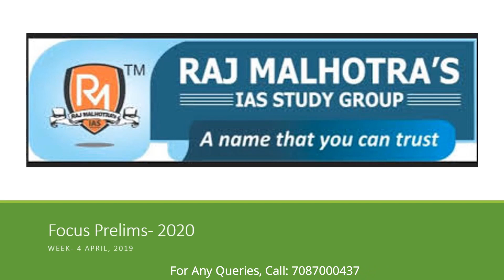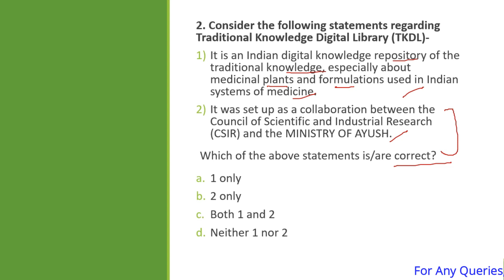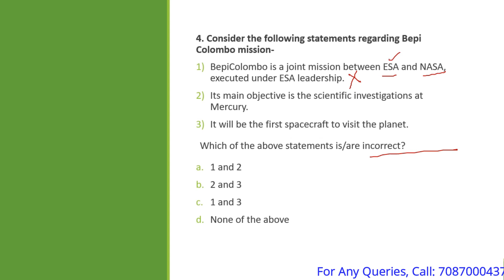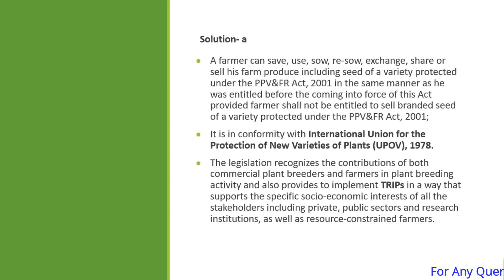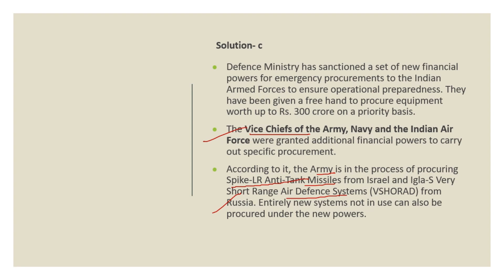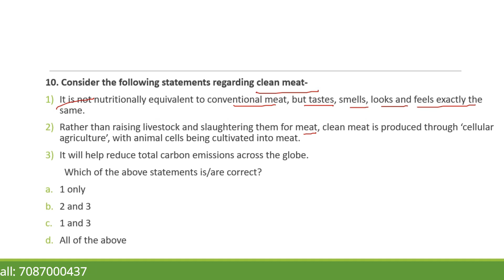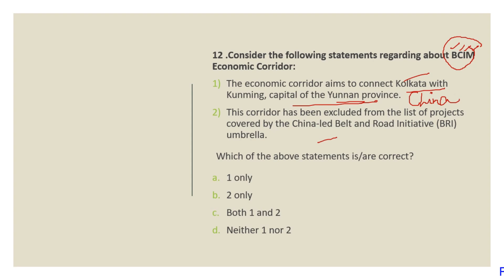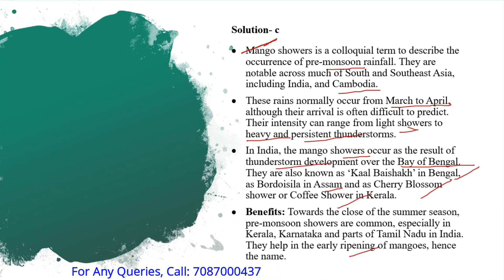Focus Prelims 2020 | Week 4 | April 2019 | MCQs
To help you prepare for Prelims 2020, Raj Malhotra's IAS Study Group has started Focus Prelims 2020. In this series we will be covering current affairs from January 2019 onwards through MCQ's. The sources that will be covered are The Hindu, Indian Express and PIB. One video will cover current affairs of one week.